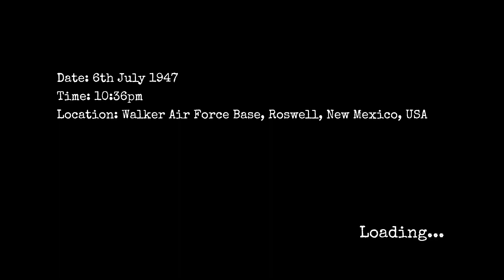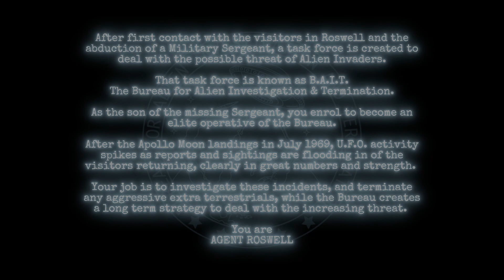Agent Roswell - Que cabógis de jogo é esse???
Agent Roswell gameplay pc steam Um jogo de tiro em primeira e terceira pessoa para PC. Passado em 1969 nos EUA, você é um agente que trabalha para uma agência governamental secreta e sua tarefa é investigar e ajudar a impedir uma invasão alienígena.

Data de lanamento: 9/set/2021
Desenvolvedor: Blue Horizon Studios Ltd
Plataforma: PC
Gêneros: Jogo de ação, Role-playing game, independente, aventura

Divirta-se!